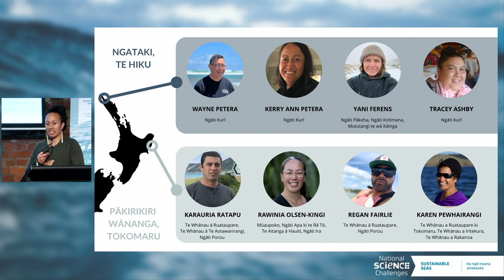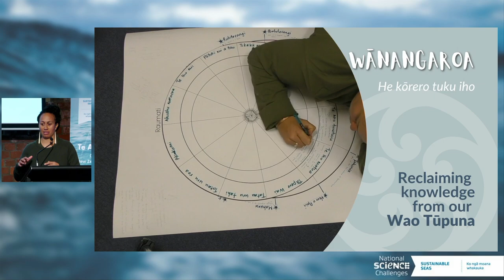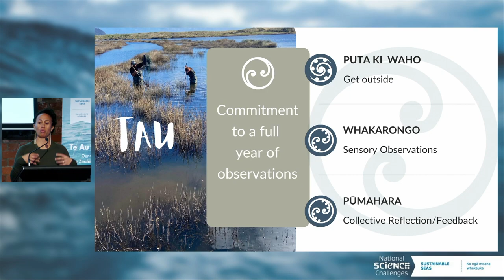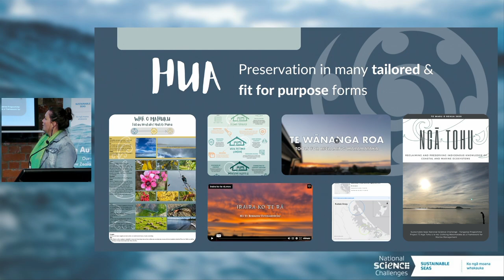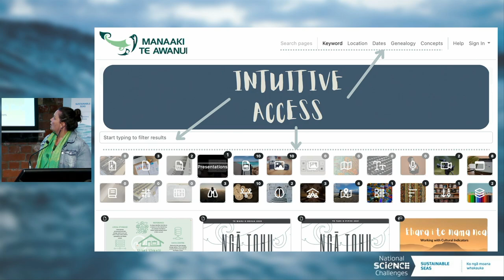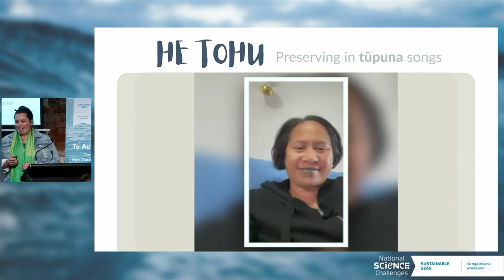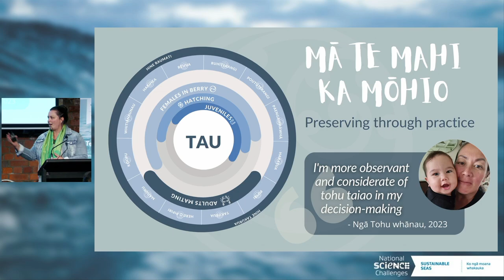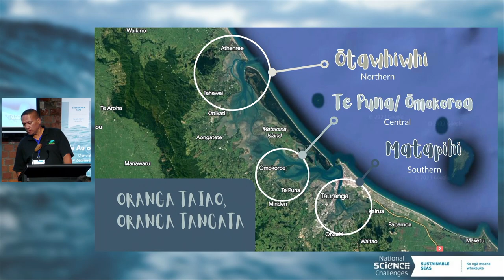Te Au o Te Moana Conference 2023 | Ngā Tohu o Te Ao